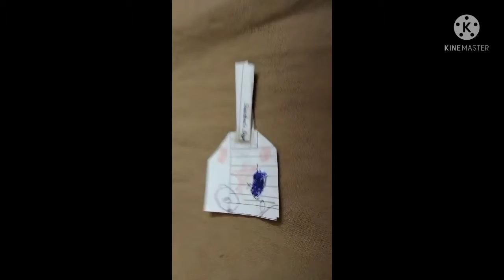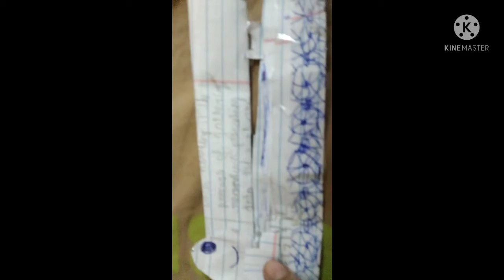Part 3 carrton about tanks india vs pakistan TYT Animations